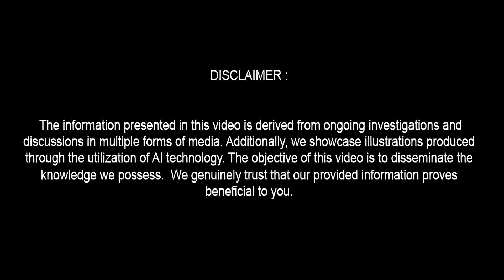All New Hyundai Grand Starex - Unveiling the Best 2025 Van !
There is speculation that Hyundai is preparing to redesign the Grand Starex with daring performance, design, and technological upgrades. The 2025 model is expected to sport a more modern, simpler exterior, combining the rugged functionality of a minivan with a sleek, futuristic appearance.

Inside, whispers say that we will see a big update with technological changes that will bring the Grand Starex up to speed with Hyundai's latest developments. Modern entertainment systems, advanced driver-assistance technologies, and a more sumptuous interior might transform this van into the perfect combination of comfort and modern connectivity.

Though Hyundai has not officially announced these details, excitement is building. Is the 2025 Grand Starex the most advanced and flexible model to date ?